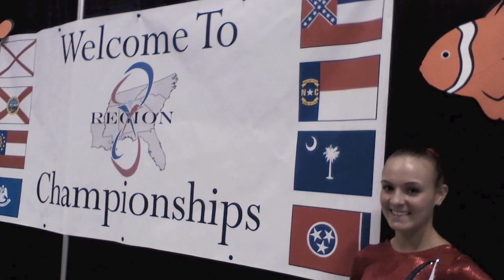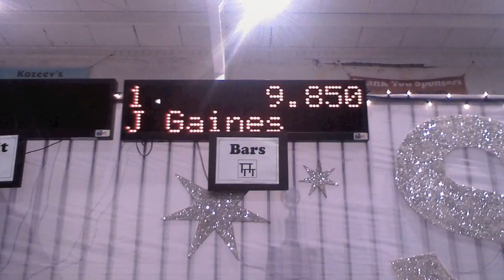Greenville Gymnastics Banquet Video 2011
This is a video I created for the Greenville Gymnastics end of the year banquet in 2011. What a great year. We are sad to see some of the girls move on, but are excited for them as they start a new adventure.

Not sure why this isn't able to be viewed, so I'm uploading it again.